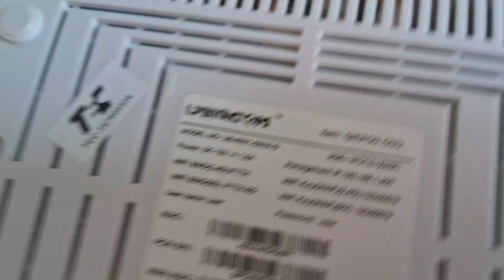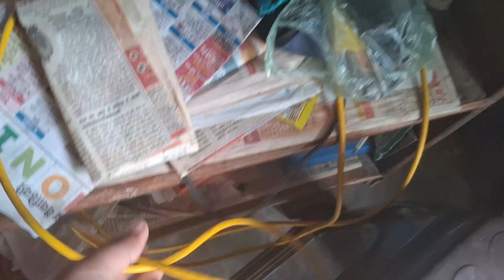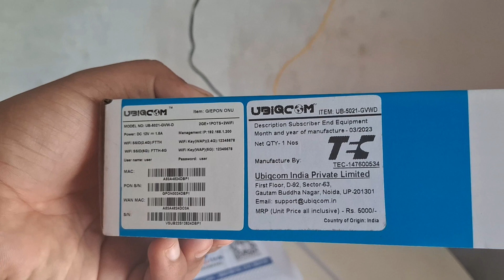आज घर पर लगा वाई फाई ? Aadi Sharma vlogs ✨️ l full masti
आज घर पर लगा वाई फाई lll
Aadi Sharma vlogs lll
Aadi Sharma lll
New vlogs lll